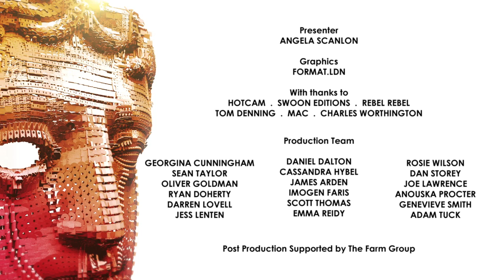2015 TV Craft Awards: Make Up and Hair Design Winner - Penny Dreadful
Enzo Mastrantonio, Nick Dudman and Stefano Ceccarelli were awarded the BAFTA for Make Up And Hair Design for 'Penny Dreadful' at the British Academy Television Craft Awards on 26 April 2015. Watch their backstage interview with Angela Scanlon.

Find out more about BAFTA and our Film, Television and Game Awards plus our year round events programme

Enzo Mastrantonio, Nick Dudman, Stefano Ceccarelli receive the BAFTA for Hair and Make Up Design at the TV Craft Awards in 2015 for their work on Penny Dreadful. Presented by Amy Beth Hayes